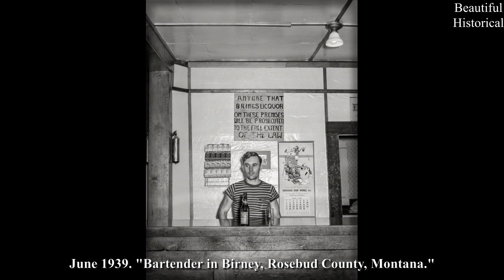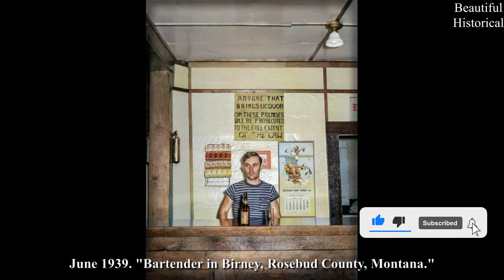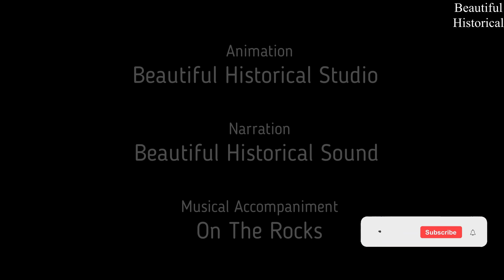💙Rare Photos of History You Won't Believe! Time Has Forgotten These Hidden Gems!💙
It takes about 10-12 hours to create these videos so that my viewers can feel the difference between the original video and the video! 💙Rare Photos of History You Won't Believe! Time Has Forgotten These Hidden Gems!💙

Dear viewers, welcome to the "Beautiful History" channel. The main task of our channel is to